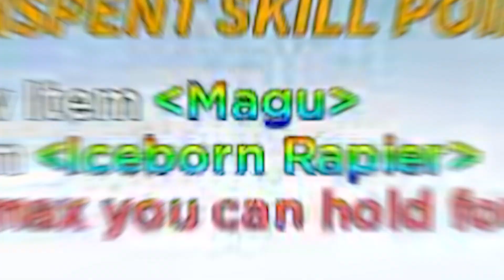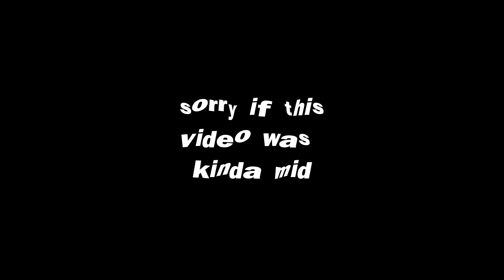[GPO BR] magu on top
errrrr random magu games (spoiler i lose them but i hope this video still funni!!! 👍👍)
new server in the making for 2k subs giveaways soon (sorry if it wont be much im a brokie 😭😭)